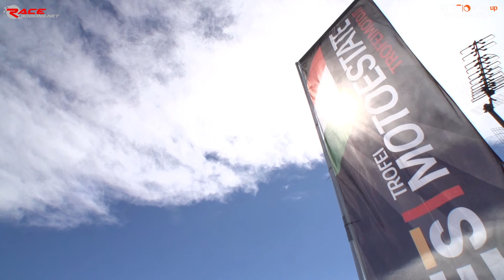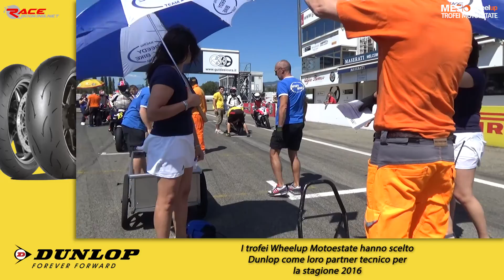Motoestate Naked 2016 - Round 4 Varano GARA 1